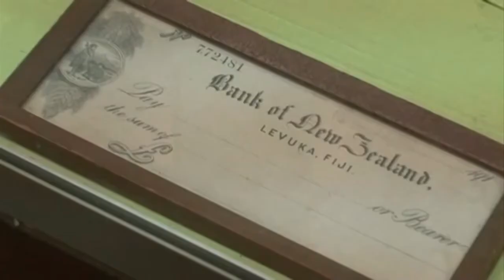Sai Levuka Ga (Eremasi Tamanisau) Cover by Jekope Kaloumaira